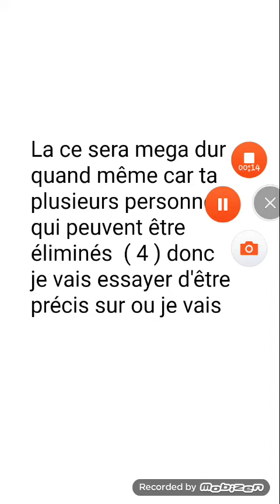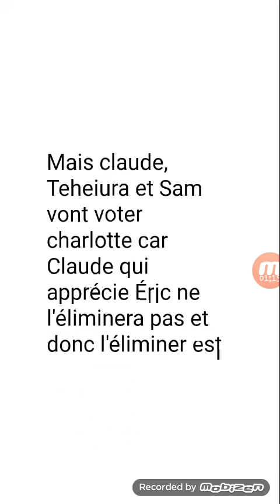Koh LANTA : Qui sera éliminé au prochain conseil ?